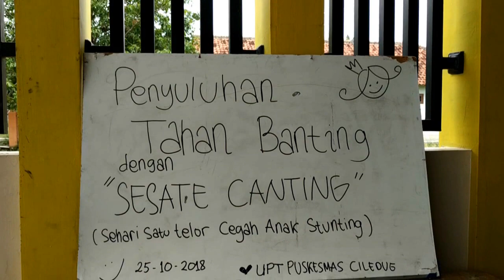INOVASI TAHAN BANTING DENGAN SESATE CANTING PUSKESMAS CILEDUG KAB. CIREBON